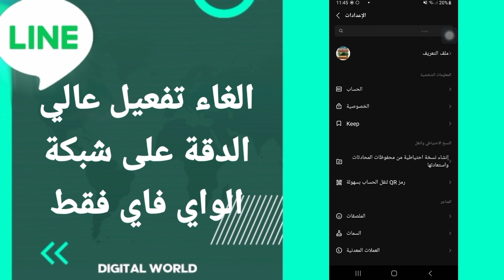كيفية طريقة الغاء وايقاف تفعيل وتشغيل عالى الدقة على شبكة الواي فاي فقط على تطبيق لاين Line